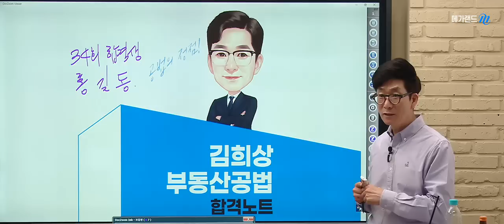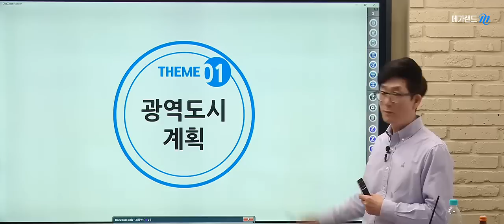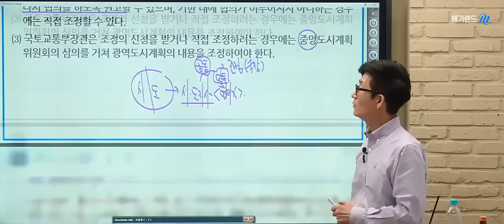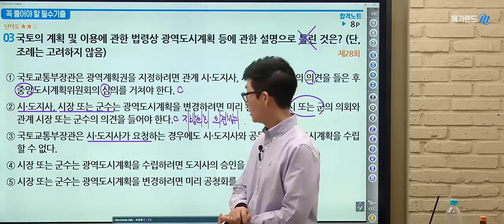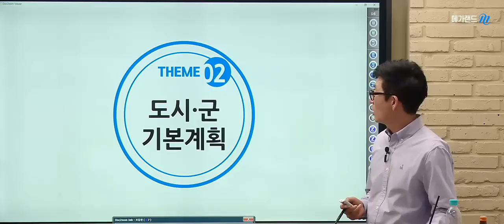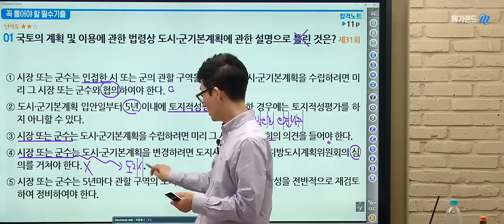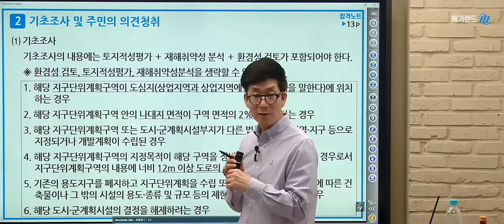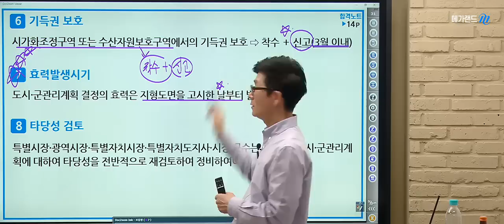[메가랜드] 모두가 기다리던 화제의 그 특강! 김희상 공법 합격노트 특강 무료맛보기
모두가 기다리던 화제의 그 특강!
김희상교수님의 합격노트 특강이 개강되었습니다.

아직 헷갈리는 공법 용어와 제대로 잡히지 않은 이론개념은
김희상의 합격노트 특강으로 완성하면 됩니다.

김희상 공법 합격노트 특강 자세히 보기